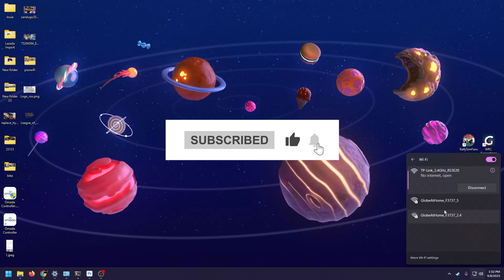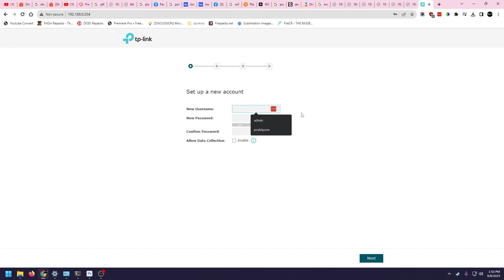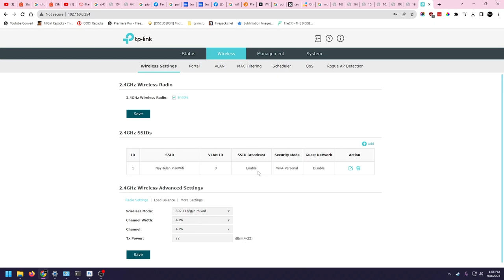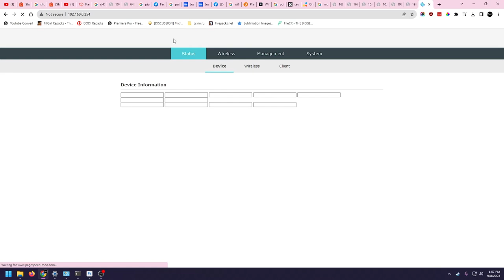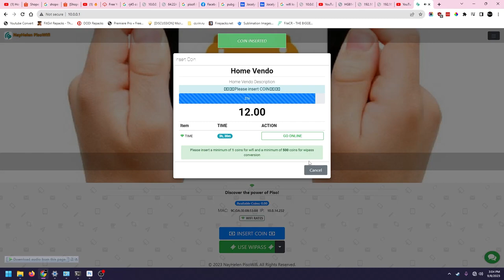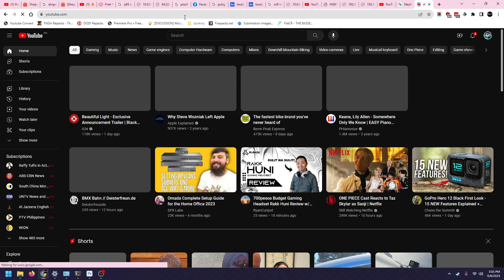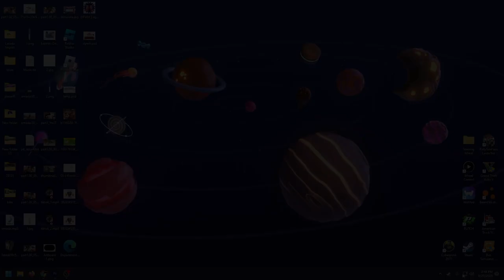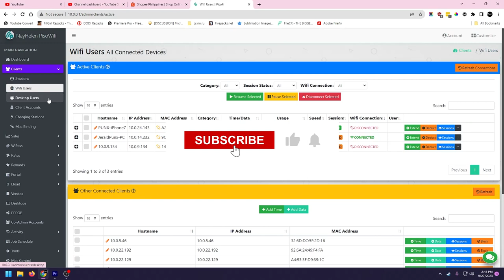PISOWIFI VENDO MACHINE 2024 STEP BY STEP TUTORIAL | LATEST VERSION | PART 3 - SETUP TP-LINK EAP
Tutorial kung paano gumawa ng sariling PISO WIFI VENDO MACHINE... Itututoro ko sa inyu sa video na ito.